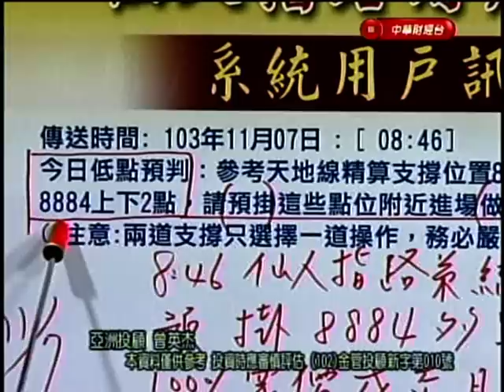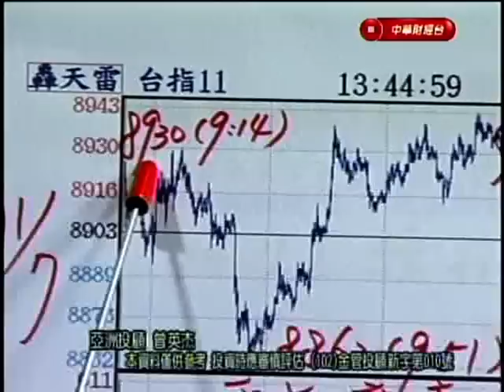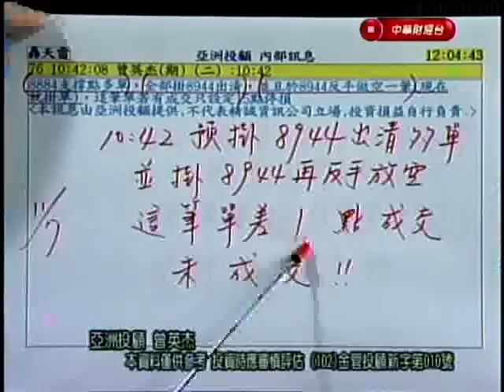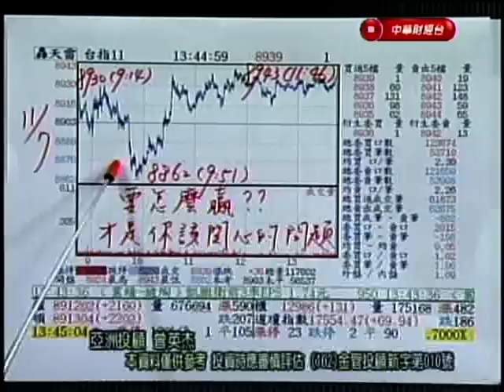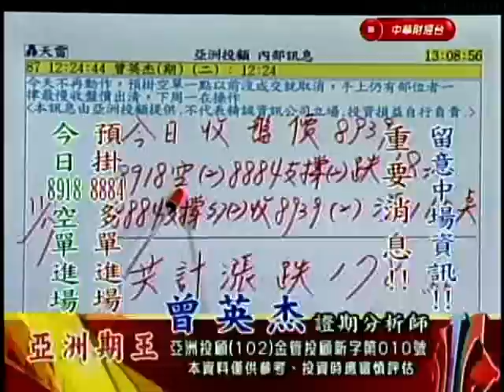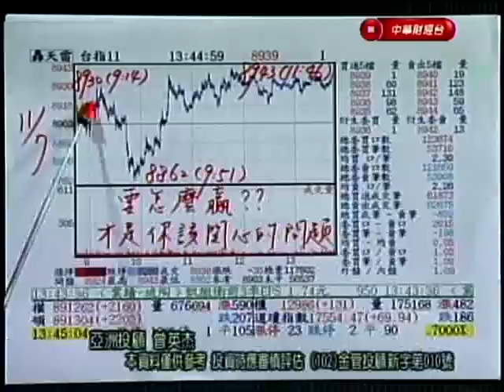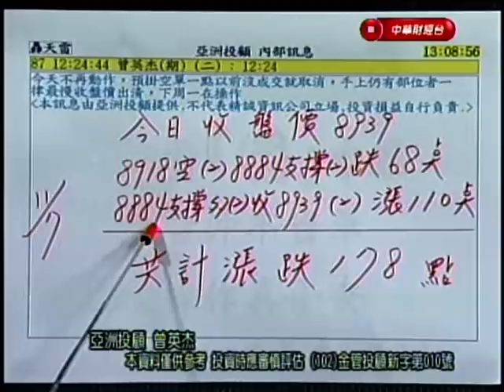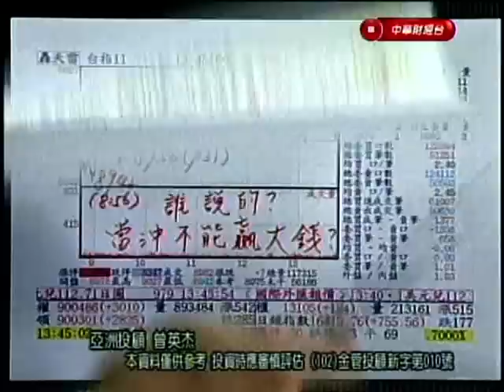亞洲期王 曾英杰 分析師 2014-11-07